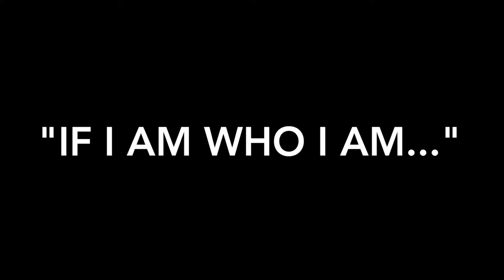ART photo showreel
ART by Yasmina Reza, BRICK-5 starring Dave Moskin, David Rodriguez-Yanez, David Wurawa. Directed by Joanna Godwin-Seidl, asst. Georgina Veit. Photos Ine Gundersveen and Thomas Schluet. Poster/Flyer Gernot Ottowitz